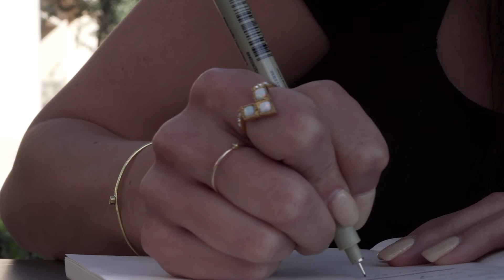Интеграция России и Беларуси